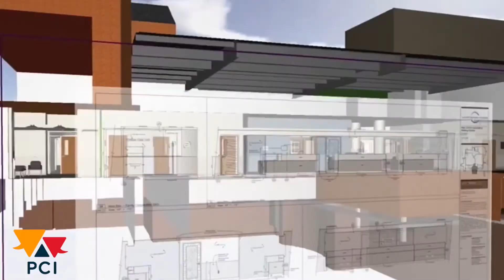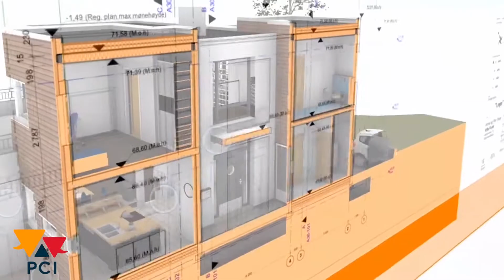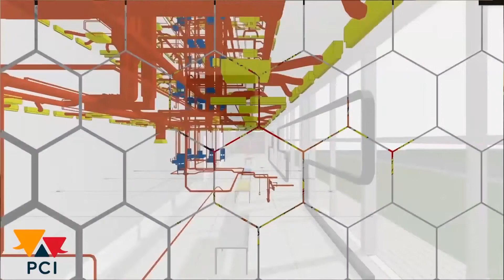COORDINACIÓN ARQUITECÓNICA CON ESTRUCTURAS Y MEP